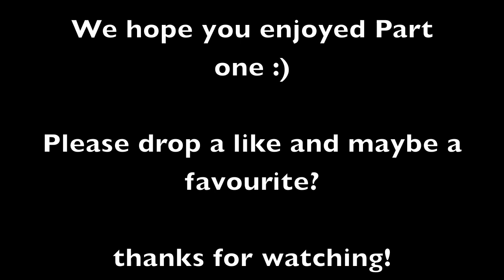The BEST of BestCodComedy - Part 1!